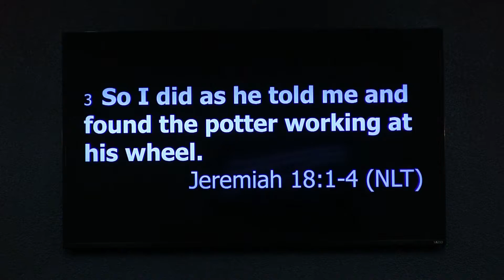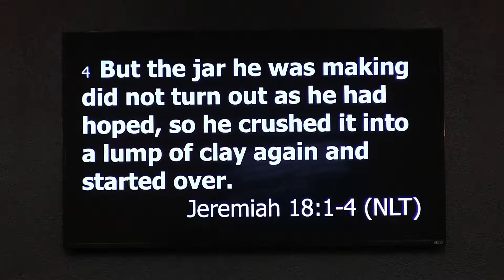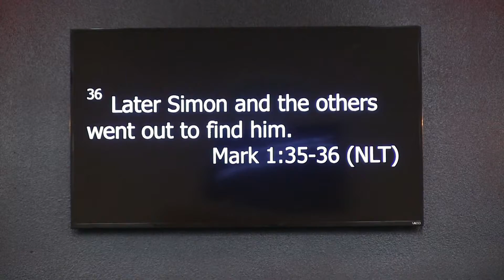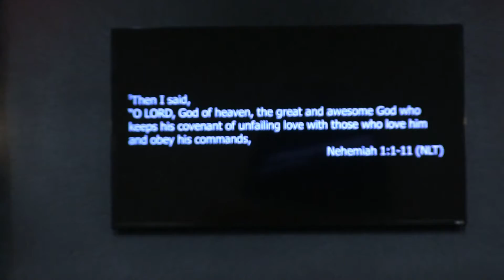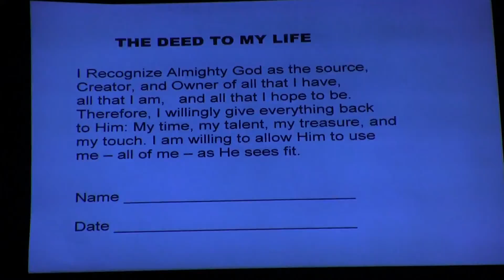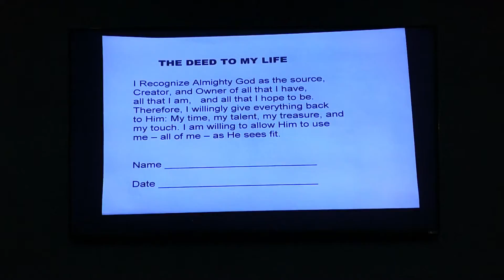Prayer: Time with the Father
Pastor Paul Ninemire delivers a message on our time in prayer